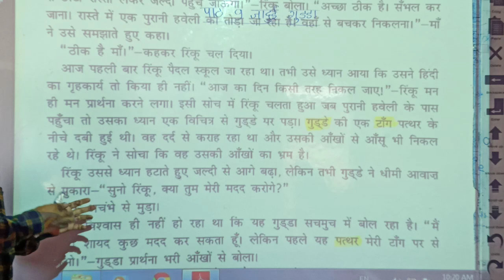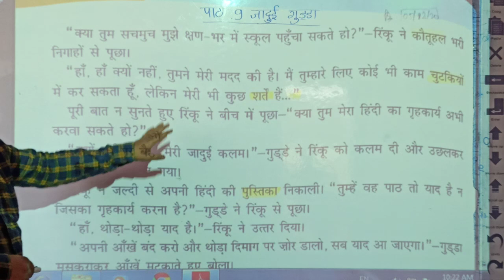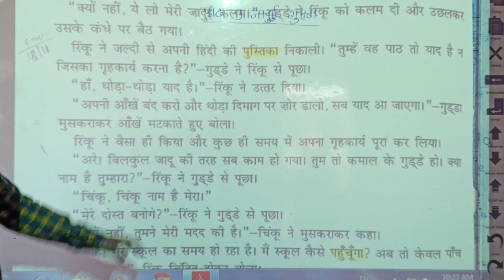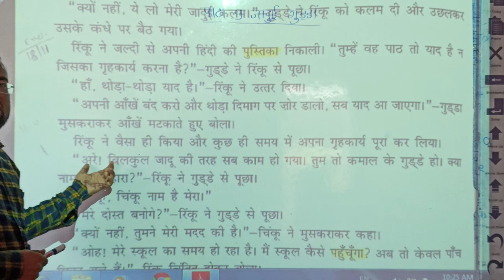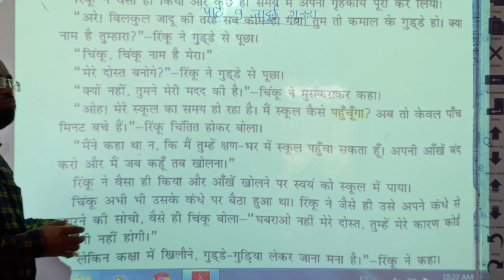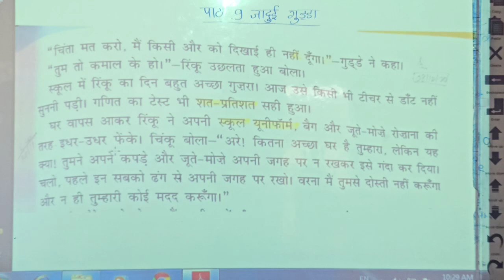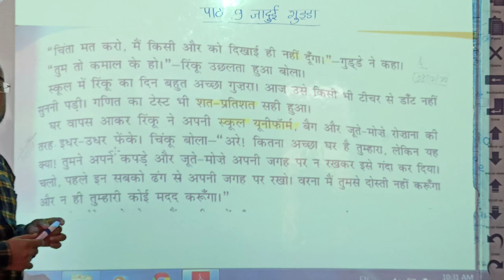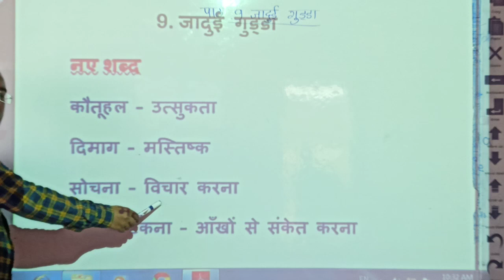LBS School (Sameer Sir) Class - 5th Ch-9 V-3